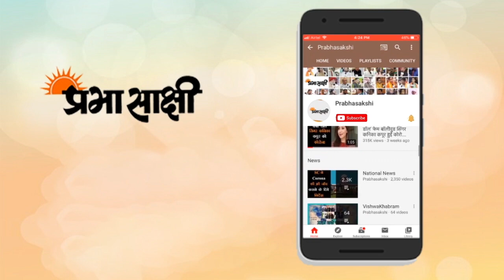मुरैना जहरीली शराब मामले में CM शिवराज का बड़ा एक्शन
मध्य प्रदेश के मुख्यमंत्री शिवराज सिंह चौहान ने 'मुरैना में जहरीली शराब पीने से 20 लोगों की मौत' पर एक उच्च स्तरीय बैठक की। मुरैना में जहरीली शराब पीने से मरने वालों का आंकड़ा बढ़कर 20 हो गया है। जहरीली शराब के सेवन से बीमार पड़ने पर मानपुर और पहावली गाँव के कई लोग अस्पताल में भर्ती हुए। जहरीली शराब से होने वाली मौतों के मामले में मुरैना के जिला कलेक्टर (डीसी) और पुलिस अधीक्षक (एसपी) को तत्काल प्रभाव से उनके पद से हटा दिया गया है। मध्य प्रदेश के गृह मंत्री नरोत्तम मिश्रा ने कहा कि मुरैना की घटना के तुरंत बाद पुलिस अधीक्षक, कलेक्टर और एसडीओपी को निलंबित कर दिया गया। उन्होंने मुरैना की घटना को दुखद बताते हुए कहा कि इस तरह की घटना कहीं भी  होगी तो वहां के कलेक्टर, एसपी और आबकारी अधिकारी तीनो ज़िम्मेदार माने जाएंगे। सीएम ने स्पष्ट किया था कि ऐसी घटनाओं को बर्दाश्त नहीं किया जा सकता है।